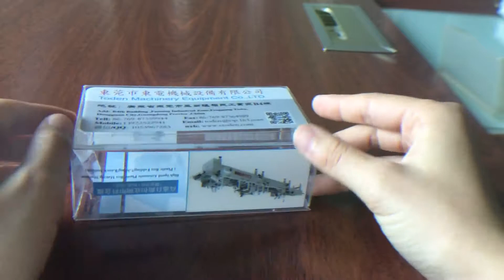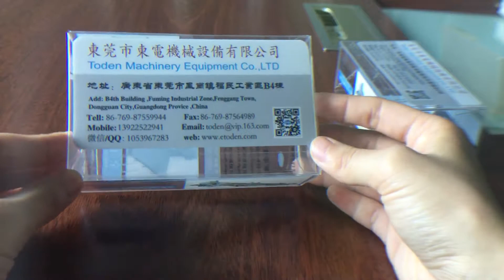PET Soft Line Boxes .Plastic Carton boxes